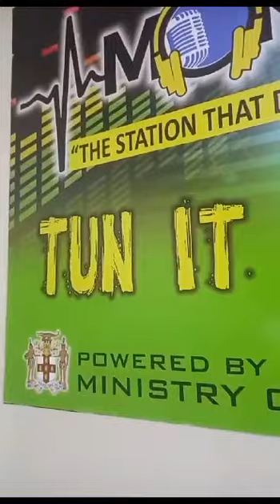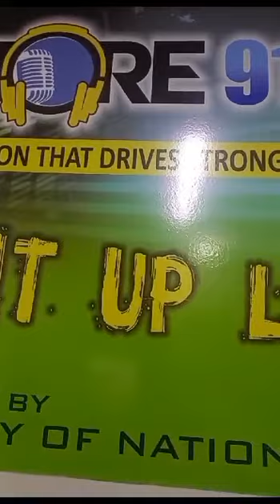June 12, 2023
Video from Winston Hewitt